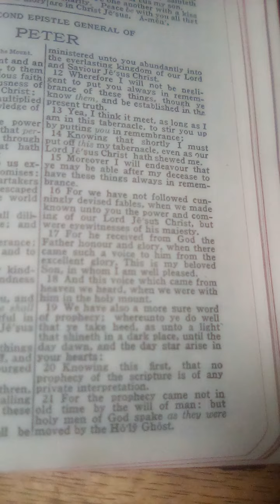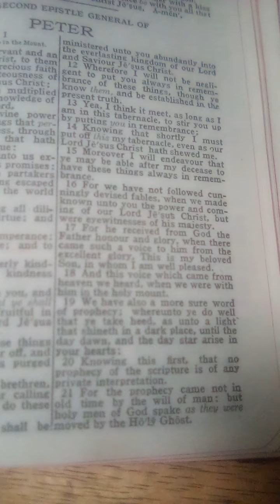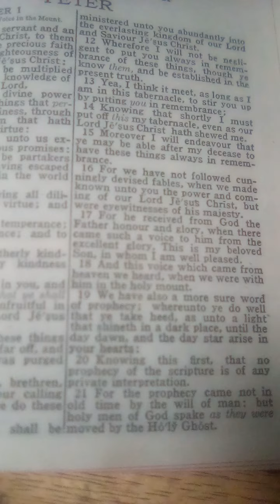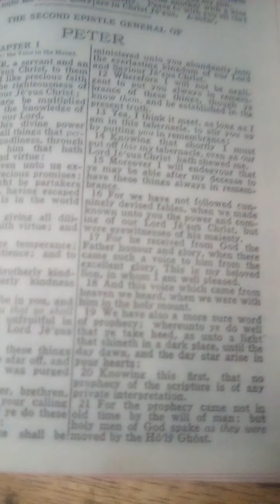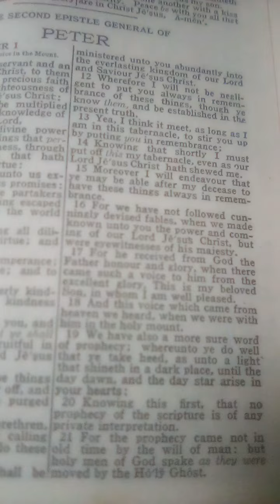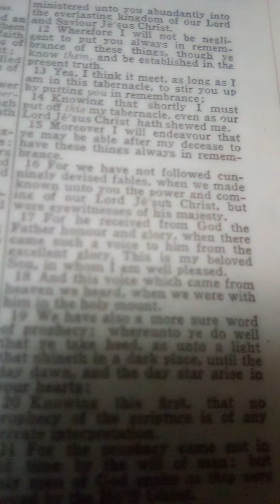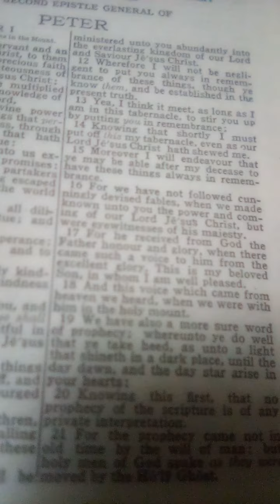THIS MESSAGE IS NOT OF ANY PRIVATE INTERPRETATION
THE PROPHET OF THE LORD HAS THE HOLY SPIRIT